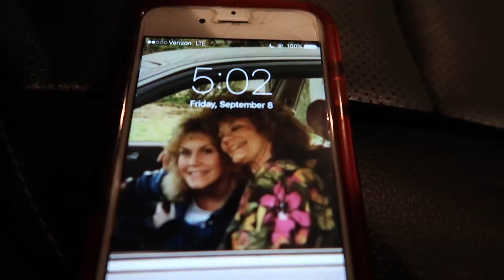SEEING MY BOYFRIEND AFTER 3 MONTHS // MARINE GRADUATION !!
After 3 months of being apart, with hand written letters being the only communication...I finally got to see my boyfriend Sean. There aren't words to describe what it felt like to be in his arms again.

Sending all of my SUPPORT to Sean's MARINE brothers, as well as all of their loved ones. SEMPER FI
(give this video a big THUMBS UP for our Military!)